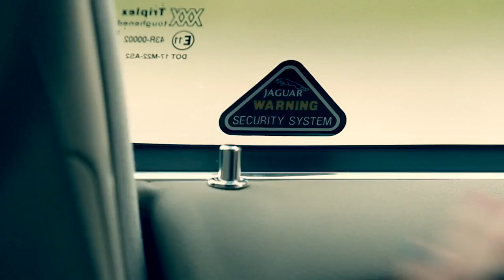[MV] Gain (BEG) - Irreversible (ENG SUB / GER SUB / HD)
#[ENG SUB / GER SUB / MV] Gain (가인) (Brown Eyed Girls)  - Irreversible (돌이킬 수 없는) (HD)

Please note that this is only the rough translation!
Credits for the Song translation to: @_xeth @ Twitter
Talk Translation: drsnowmon & Tayburu @ YT
German Transaltion: Babochorom7 @ YT